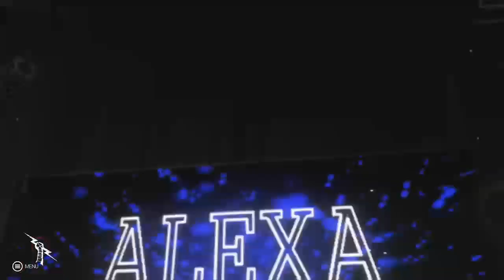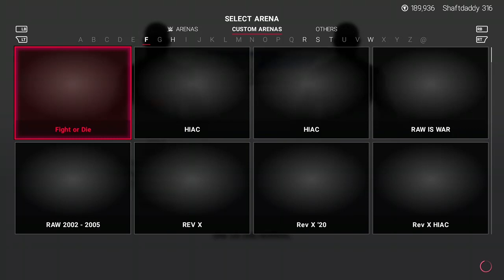Rev X Thursday Night 1-20-2022